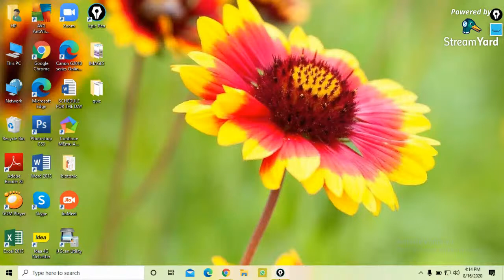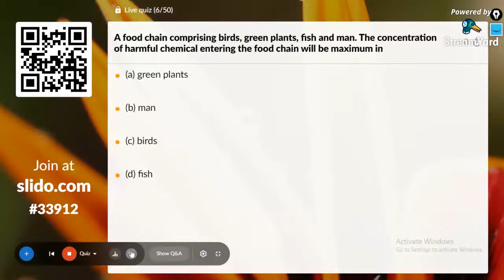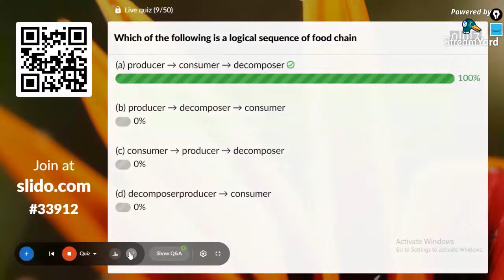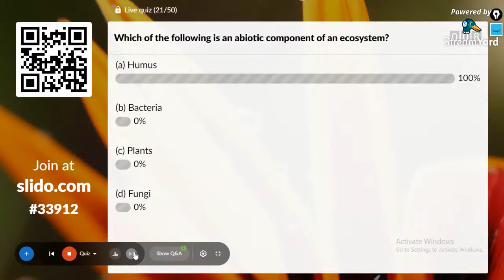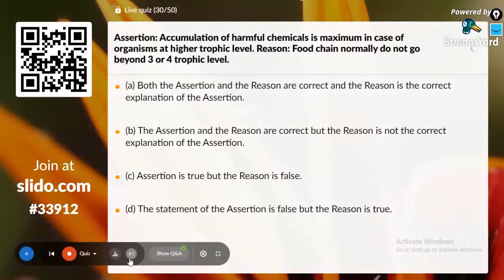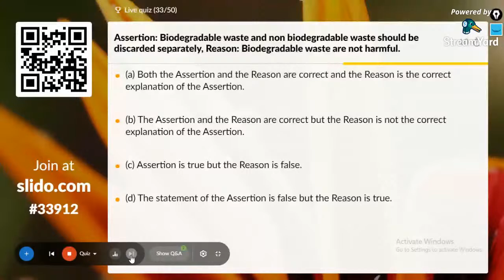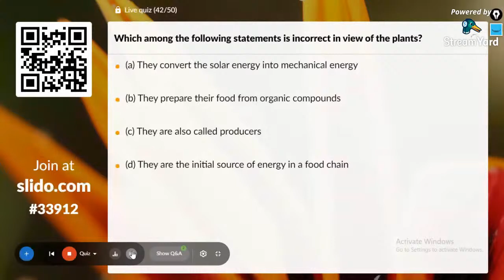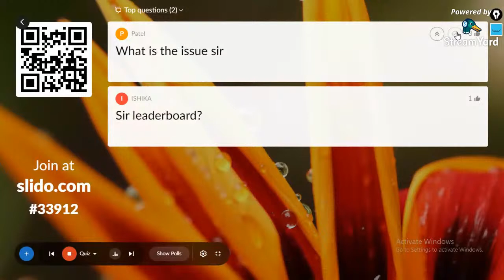Our Environment | Lecture 04 | Question Discussion | Biopoint